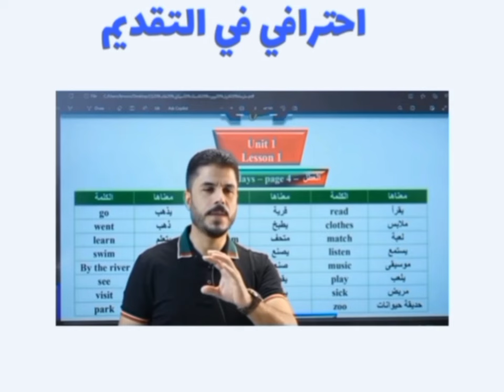مشكلة الانكليزي ويانا انحلت ماعليك بس تسجل حتى لو مستواك صفر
🔔معنا مستحيل  تقبل بغير الـ💯 يوم الامتحان 🔥.

يعلن الاستاذ ميثاق_قائد عن فتح باب التسجيل للدورة الالكترونية لطلاب السادس الاعدادي لدفعة 2025 و لفترة محدودة

▫️ نظام الدورة الالكترونية:

✅ امتحان بعد كل موضوع

✅ وضع خطة دراسية لدراسه القطع والادب والانشاءات

✅ مراجعات شاملة بعد نهاية كل فصل.

✅ اختبارات يومية واسبوعية وشاملة بنمط وزاري.

📍واضافه الى ذالك متوفره ملزمتنا في كافه انحاء العراق بسعر مناسب لطلاب.

🗣️ للاشتراك التواصل مع المعرف او الرقم الاتي :
تابعوا قناتنا✅
عبر الرابط ليصلكم كل ماهو جديد:🔗